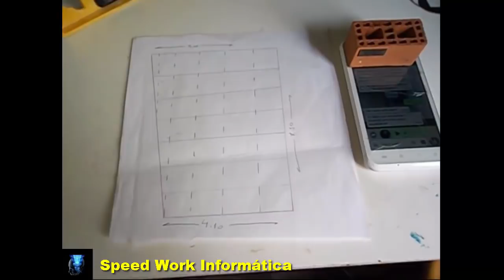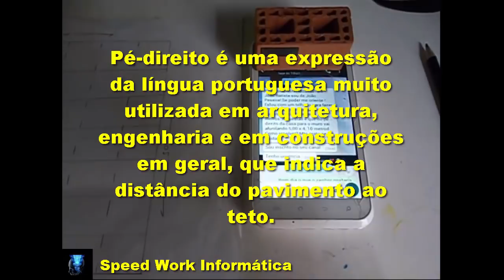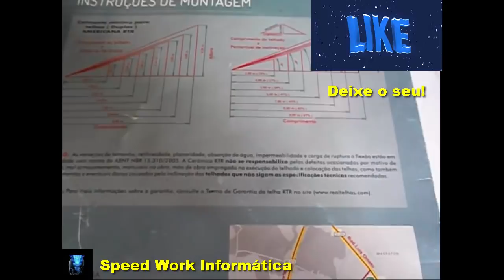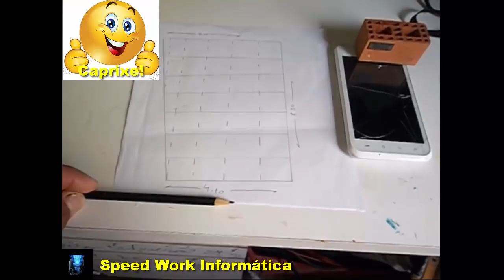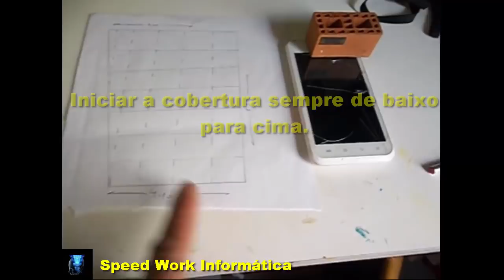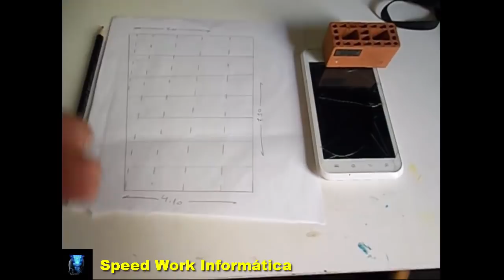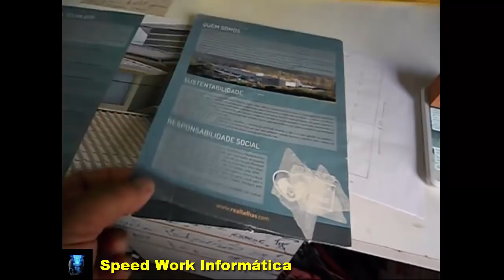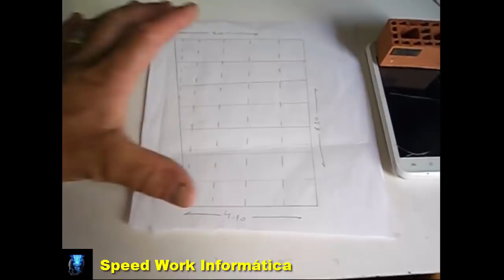Como proceder na execução de coberturas em áreas foras de esquadros?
►►Informações deste conteúdo◄◄
Este vídeo vai te ajudar em algumas etapas para que a sua cobertura fique bem executada mesmo em lugares foras de esquadros. Assistam o vídeo e tirem suas dúvidas na execução deste trabalho.

CONTATO
Skype: ajmconstrucoesreformas